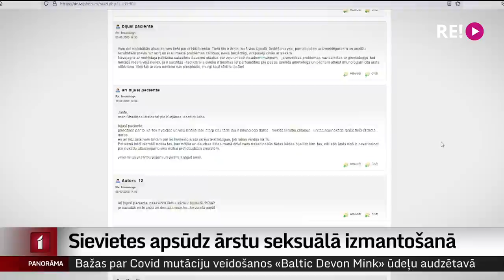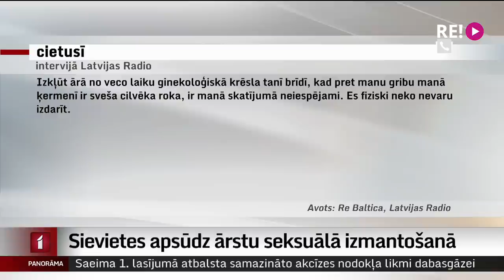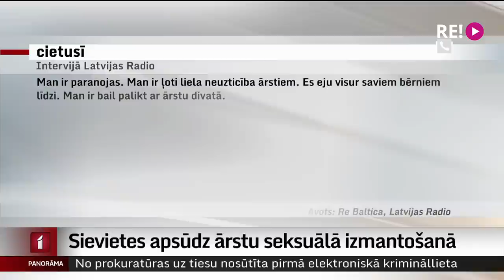Sievietes apsūdz ārstu seksuālā izmantošanā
Sešas sievietes apsūdzējušas kādu imunologu seksuālā izmantošanā. Viņas apgalvo, ka ārsts veicis ginekoloģiskas manipulācijas, kaut arī šādas apskates neatbilst viņa specialitātei, turklāt šo sieviešu aprakstītās manipulācijas ginekologi neveic.
Lietu izmeklējusi gan policija, gan Veselības inspekcija. To, ka ginekoloģiskas manipulācijas veiktas, ārsts atzinis, taču noliedzis, ka izdarījis pārkāpumu. Pēc vairāku gadu izmeklēšanas krimināllieta izbeigta, bet ārsts turpina praktizēt.
Plašāk – Zanda Ozola-Balode